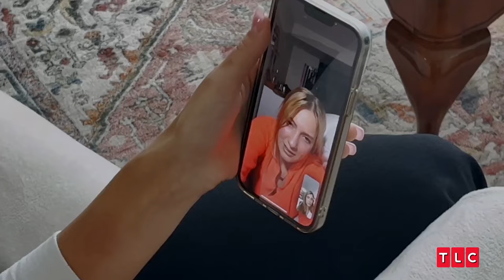How Ethan and Olivia's marriage was tested behind the scenes - Welcome to Platteville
So, gather 'round, 'cause we're unpacking the story of Ethan and Olivia Plath. These two, the heart and soul of 'Welcome To Plathville,' are on the brink of divorce. The news hit us like a lead balloon – nobody saw it coming.

Now, let's turn back the clock. Remember when Ethan and Olivia tied the knot? They were just kids, really. Their eyes sparkled with a ‘forever’ kind of love. But as we all know, 'forever' is a tricky word.

These two shared everything – dreams, values, you name it. Ethan saw Olivia as his lighthouse in the storm, especially when it came to navigating the stormy seas of his own family life. Olivia, with her strength and independence, was more than ready to be that beacon.